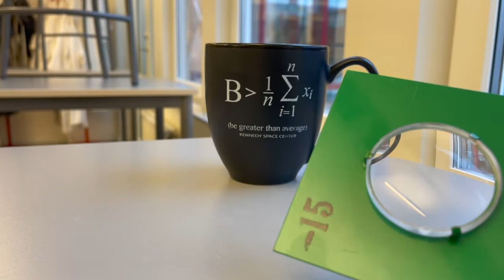Linser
Skillnaden mellan en konvex och en konkav lins, hur ser texten ut. Optik, grundskola.